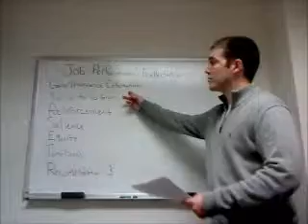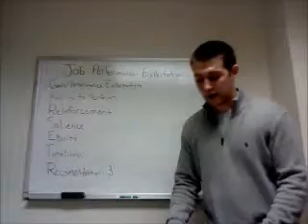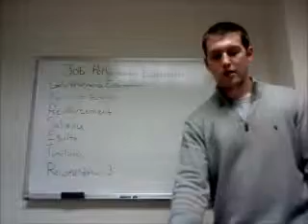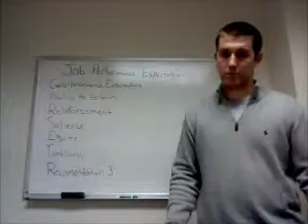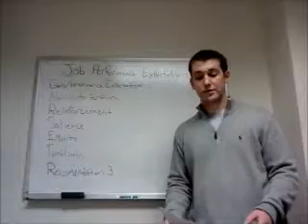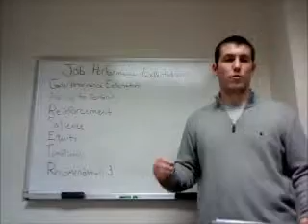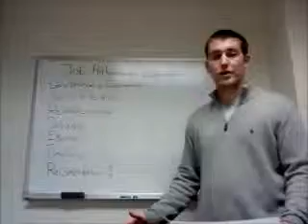My Movie 2